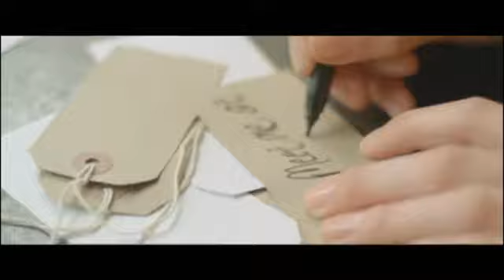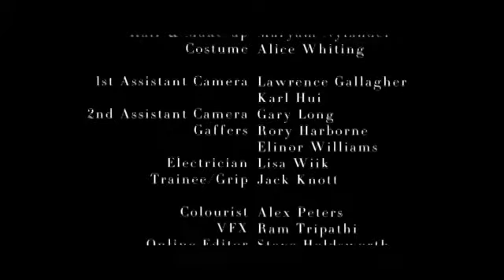Giorgio Armani: Films of City Frames - London